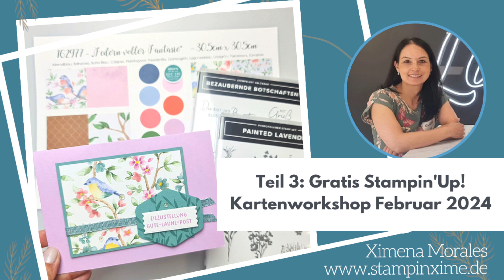Teil 3: Gratis Stampin'Up Workshop Februar | SAB Federn voller Fantasie | Bezaubernde Botschaften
Hola und Herzlich willkommen zu Teil 3 meinem kostenlosen Kartenworkshop für Februar!
Heute habe ich vier Projekte für dich mit Produkte aus der Frühling Minikatalog von @stampinup für dich zum Nachbasteln. In dieser Ausschnitt (Teil 3) basteln wir eine einfache Grußkarte mit dem gratis Designerpapier aus der Sale-A-Bration "Feder Voller Fantasie".

Du kannst mit Stempel aus deine Vorrat nachbasteln oder bei mir beliebige Stampin' Up! Produkten bestellen. Die Produkte die ich benutzt habe, findest du hier unten in der Materialliste.

🎁Jeden Monat bekommen die Bestellungen ab 40€ die vom 01.ten bis zum 10.ten des Monats bei mir (egal ob per Email oder über den Onlineshop) abgeschlossen sind, das Bastelpaket für den Workshop als Dankeschön von mir per Post zugeschickt.

Solltest du in Februar  mind. 60€ bestellenm kannst du dir eine der Gratis Produkte aus der SALE-A-BRATION aussuchen.

💙Ab 80€ Bestellwert bekommst du von mir eine Packung Glanzflitter-Schmucksteine [162842]

💙 Bestellungen über 200€ bekommen auch ohne GastgeberCode das Materialpaket von mir ( Ximena Morales ) zugeschickt  💙

💙Nutze bitte dazu jeden Monat das GastgeberCode Für deine Onlinebestellung. Den Gastgebecode für diesen Workshop in Februar ist: GXK6JEDY

Materialliste
Grundkarte:

Designerpapiere
• Federn voller Fantasie [162977] Gratis SAB Prämie Stuffe 1 (Wert 15,25 €)